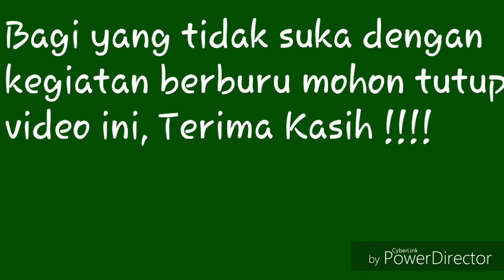Berburu burung punai ,satu pohon ratusan ekor . Bonus 1 tupai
Hunter Koplak